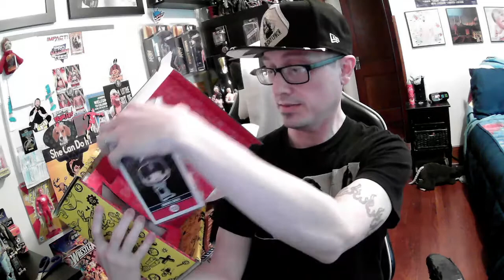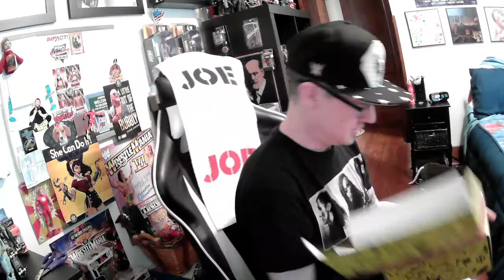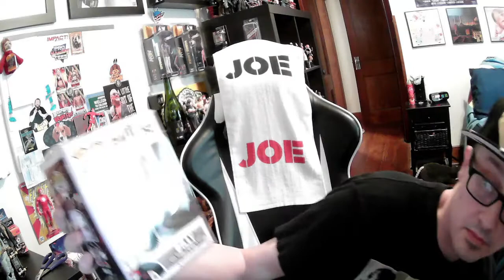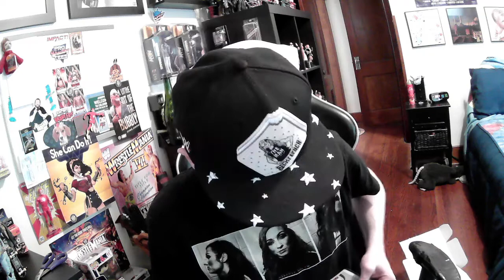2 Mystery Grail Funko Pop Mystery boxes - I hit another grail!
I open up 2 mysterygrail.com boxes.  I'm on a lucky streak for some reason!?